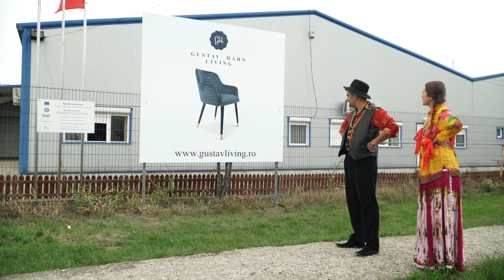Haurențiu se pregătește de revelion - MIRCEA BRAVO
Actori: Bogdan Bob Rădulescu, Marieta Țop, Mihaela Ceaicovschi, Mircea Popa
Regie: Cristi Ilișuan
Scenariu: Cristi Ilișuan, Mircea Popa, Tibi Codorean, Cristian Ciui
Imagine: Tudor Păsat